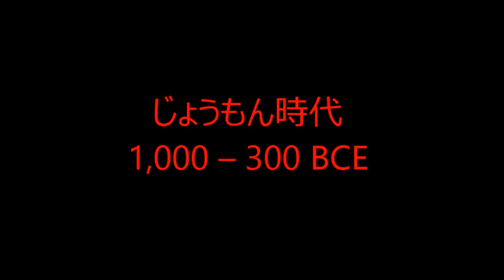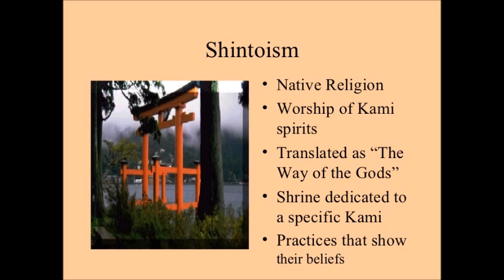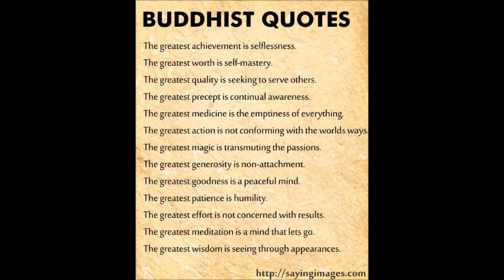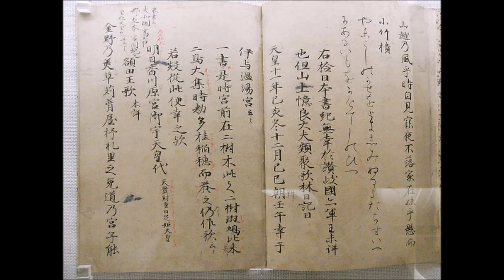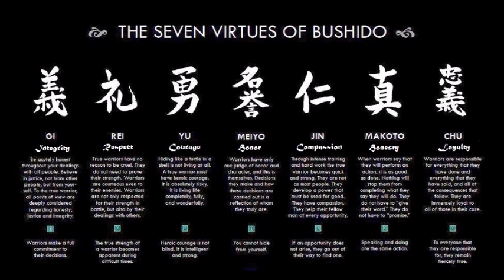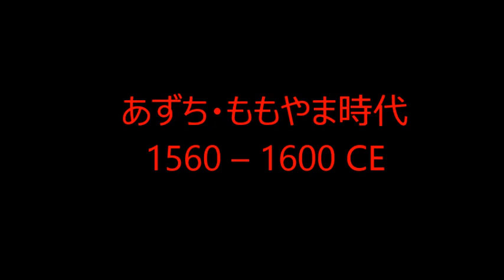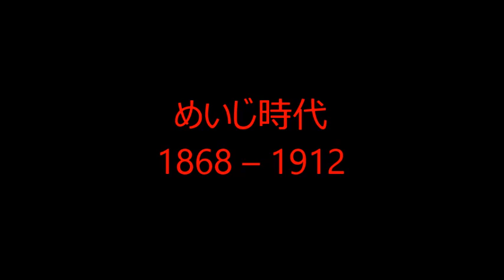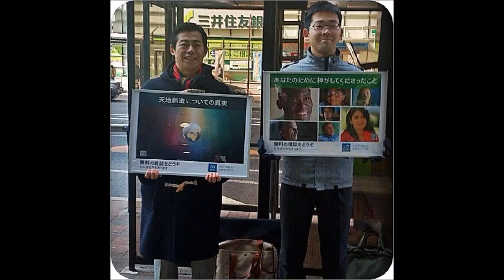History of Japan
Basic History Of Japan from the first settlers. Including an audio of the original Language.